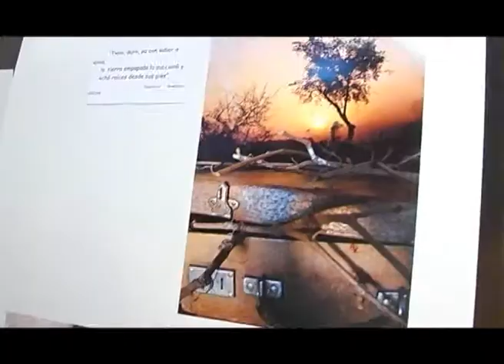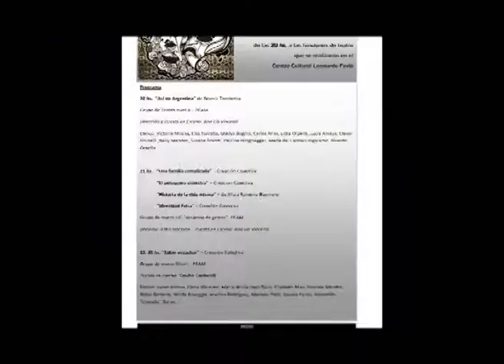PEAM - VIDEO CIERRE 2013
PEAM, Video Cierre del Ciclo Lectivo 2013.